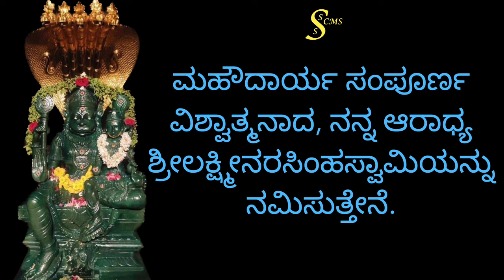Apaara Karunaa Sagaram Lakshmi Narasimham | ಅಪಾರ ಕರುಣಾಸಾಗರಮ್ | Kalambika Sisters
Apaara Karunaa Sagaram (ಅಪಾರ ಕರುಣಾಸಾಗರಮ್) (अपारकरुणासागरम्)  is a sincere prayer to the infinitely compassionate Shri Lakshmi Narasimha, seeking eternal blessings.

Vid. Dr. C.A. Gurudath has composed music and his disciples, Kalambika sisters have melodiously rendered this kriti in Nagaswaravali  Raaga and Adi Taala.

About Musicians:

Vid. Dr. C. A. Gurudath

Prof. Dr. C. A. Gurudath belongs to the illustrious Chilakunda music Parampara and is one of the Chilakunda brothers. Equally competent in Mrudanga, Vocal and Flute, Vid. Gurudath learnt Flute and Vocal from Veda Brahma Shree Venkatanarayana Udupa Shastrigalu and Vid. Satyalakshmi. Started learning Mrudanga from Late. Vid. Gopalakrishna Iyer and continued to learn from Asthana Vidwan Late Prof. Nagabhushanachar. Having gained expertise in the traditional Tanjavur Style, Vid. Gurudath is the senior most disciple of Prof. Nagabhushanachar and also belongs to the direct lineage of Vid. Muttuswami Devar and Vid. Venkatesha Devar. Having been an accompanying artist since the past 5 decades, Vid. Gurudath has accompanied numerous senior, noted artists of the state. Vid. Gurudath also performs Vocal Duet concerts with his brother Vid. Dr. C. A. Nataraj.
Vid. Gurudath has been training numerous students from India and abroad in vocal, flute and Mrudangam., out of which many are performing artists of high calibre. He has also rendered music direction to Audio Albums. Being adept in both Lakshya and Lakshana, he has given numerous Lecture-Demonstrations on various aspects of Carnatic Classical Music.
Vid. Gurudath has Ph. D in Law from Mysore University. He is the former Director of JLU, Bhopal, former Vice-Chancellor of RU, Delhi and former Dean of SRM University, Chennai.

Kalambika sisters (Kaladhari Bhavani and Ambika Dath)
Guru: Vidwan Dr. C. A. Gurudath

Profession: Kaladhari- MSc in Psychology, faculty at Bangalore University
Ambika: M.Tech in Power Electronics, former faculty at BMS Engineering college

Performing since: more than 15 yrs

Key awards/recognitions: Hail from illustrious Chilakunda family. B HIGH grade artists in both AIR and Dooradarshan. Asthana Vidushis of Shree Matha Hariharapura. First rank in Vidwath examination. Both are recipients of scholarship from Ministry of HRD, Govt. Of India

Kaladhari: M. S. Subbalakshmi Voice of the year award from The Hindu and Madras Music Academy, first prize in National level AIR radio competition in flute category, first prize in RTP competitions, D. Subbaramaiah trust, Kamala T Avadhany trust, RR Keshavamurthy foundation and many more.
Ambika Dath: first rank in Vidwath, authored coffee table book on Indian Art forms for Bangalore International Airport and Govt. Of Karnataka. Recipient of scholarship from Karnataka Sangeeta Nrutya Academy for 3 consecutive years.